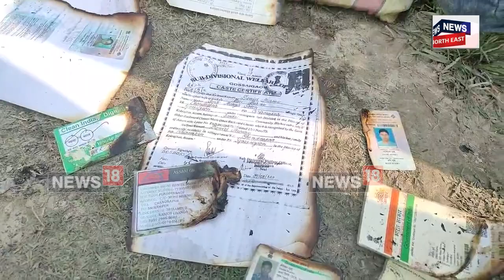Tamarhat Fire | গোসাইগাঁৱৰ চন্দ্ৰপুৰ গাঁৱত ভয়ংকৰ অগ্নিকাণ্ড | N18V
Tamarhat Fire | গোসাইগাঁৱৰ চন্দ্ৰপুৰ (কাইৰাবানী) গাঁৱত ভয়ংকৰ  অগ্নিকাণ্ড সংঘটিত হয়।
ৰাতি ডানিয়েল মুৰ্মুৰ একেটা ঘৰত ৰন্ধা বঢ়া কৰি খোৱাৰ পিছত আনৰ ঘৰত টিভি চাই থকাৰ সময়ত ঘৰত জুইৰ সূত্ৰপাত হয়।
স্থানীয় ৰাইজে ঘৰৰ পৰা কোনোমতে বৃদ্ধা এগৰাকীক উদ্ধাৰ কৰে।
 জুইৰ লেলিহান শিখাই ঘৰখনক আগুৰি ধৰাত ৰাইজে চেষ্টা কৰিও জুই নমাবলৈ সক্ষম নোহোৱাত ঘৰখন ভষ্মিভূত হয়।
কি কাৰণে অগ্নিকাণ্ডৰ ঘটনা সংঘটিত হৈছে সেয়া বৰ্তমানলৈকে কব পৰা নাই।
জুইৰ লেলিহান শিখাই টিঙৰ চালিৰ ঘৰৰ লগতে ধান আদি সকলো বয় বস্তু জুইত ভষ্মীভূত হয়।
বাইচাইকেল দুখন, ঠেলা এখন, ধান- চাউল, আচবাব, নথি পত্ৰ আদি অগ্নিকাণ্ডত ভষ্মিভূত হয়।
অগ্নিকাণ্ডত প্ৰায়  তিনি লক্ষাধিক টকাৰ সামগ্ৰী ভষ্মীভূত।